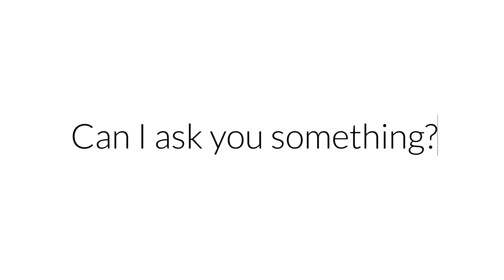How Should Christians Decide What to Vote For? w/ Justin Giboney | The AND Campaign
Mixing religion and politics can lead to fights and ruined relationships, but it doesn't have to be that way.

Justin Giboney is a Christian, an attorney, and a co-founder of the AND Campaign. He’s just released a book he wrote with some of his “AND Campaign” coworkers called “Compassion & Conviction, the AND Campaign’s Guide to Faithful Civic Engagement.” It's a practical guide for Christians and politics. It outlines principles that give us easy ways to make sure our faith informs our vote.

Jump to a question and response:

1:05 - Should Christians be concerned about politics?
2:53 - What are the foundational principles that should guide our politics?
5:10 - How closely should we align ourselves with political parties?
6:59 - How can I know if I'm too closely aligned to a political party?
8:35 - Should we be single issue voters?
9:20 - How do we prioritize the issues we consider when voting?
12:03 - Do you agree with everyone about all political issues at the AND Campaign?
13:15 - Is America more divided than ever politically?
15:34 - Should Christian organizations be involved in politics?
16:46 - How do we know who we can trust?
18:47 - How do you define justice?
22:21 - Who should a Christian vote for in 2020?
23:41 - Where can people find you and the AND Campaign?